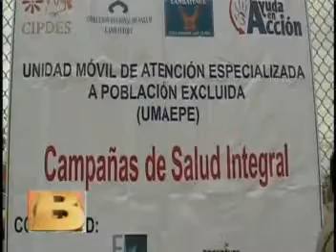CIPDES - Entrega de Unidad Movil de Salud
CIPDES - AYUDA EN ACCION, realizan un importante aporte al Gobierno Regional de Lambayeque, con esta Segunda Unidad Movil de Salud, para las zonas altoandinas de la region. Noticia de Panamericana TV